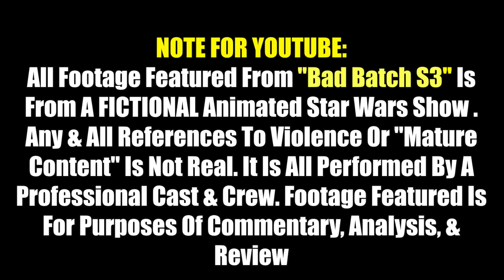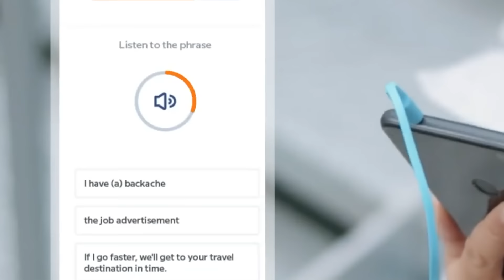BAD BATCH Season 3 EPISODE 10 & 11 REACTION!! 3x10 & 3x11 Star Wars Breakdown & Review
TWO FANTASTIC DARK EPISODES!! The Bad Batch Season 3 Full Reaction Watch Along
After the return of Asaj Ventress, we get The Bad Batch Season 3 Episode 10 & Episode 11 Reaction, Recap, Commentary, Analysis, Star Wars Theory, Spoiler Review, & Ending Explained For The Star Wars Disney Plus (Disney+) Series. The episode features Tarkin, Omega, Crosshair, Hunter, Wrecker, Batcher, Clone Troopers, & MORE.  Star Wars has a lot of new content coming in the form of The Mandalorian movie featuring the return of Baby Yoda (Grogu), Ahsoka Season 2, Acolyte, & MORE from Dave Filoni.

0:00 Leave A Like!
1:22 The Bad Batch Season 3 Episode 10 Reaction
13:11 The Bad Batch Season 3 Episode 11 Reaction
25:51 Babbel
27:38 The Bad Batch Season 3 Breakdown